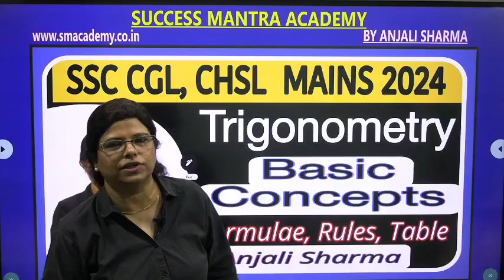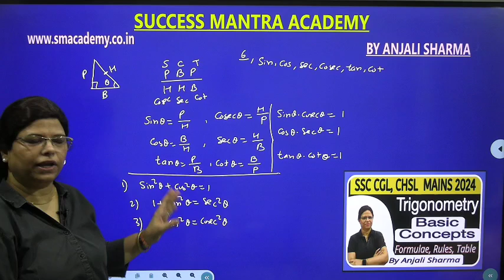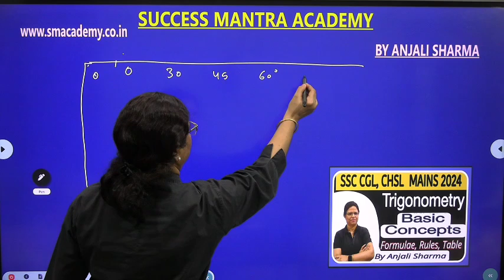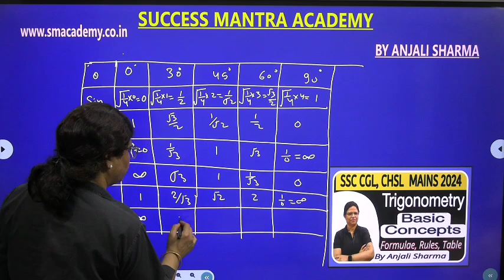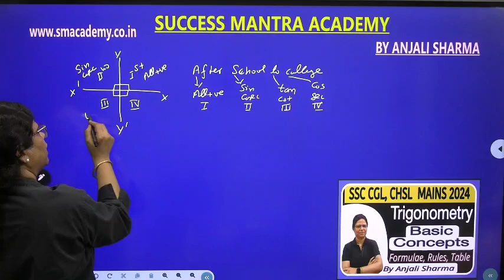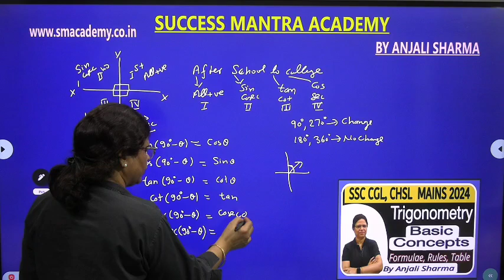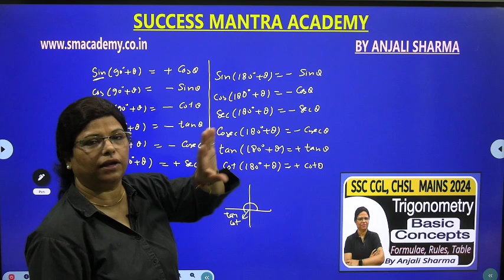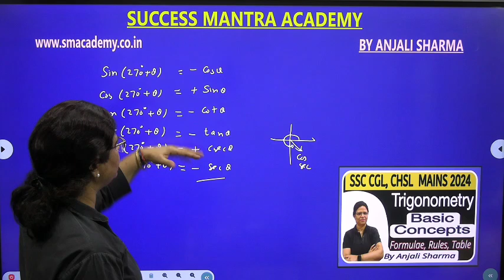SSC CHSL CGL Mains 2024 | Trigonometry | BASIC CONCEPTS | By Anjali Sharma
SSC  CGL CHSL Mains 2024
SSC CHSL Mains exam Date
Exam Pattern
SSC CHSL STRATEGY 2024
MATHS STRATEGY SSC